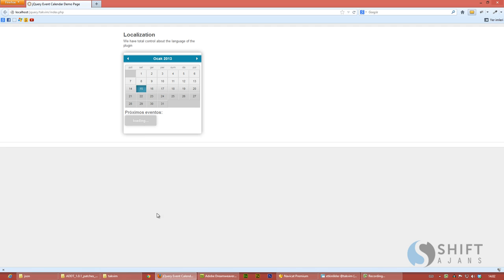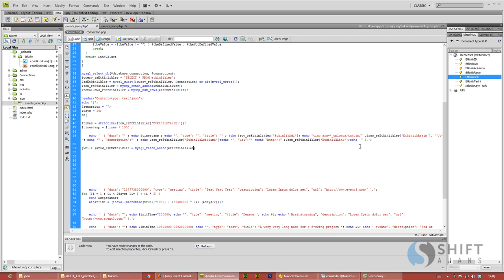06 Json dosyasının düzenlemesi 2